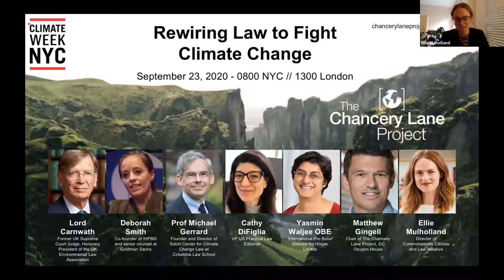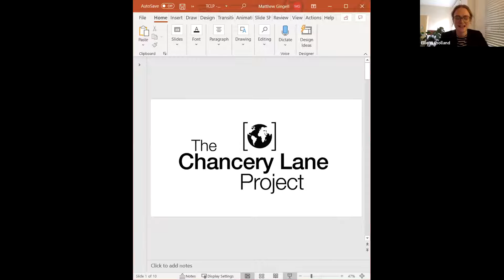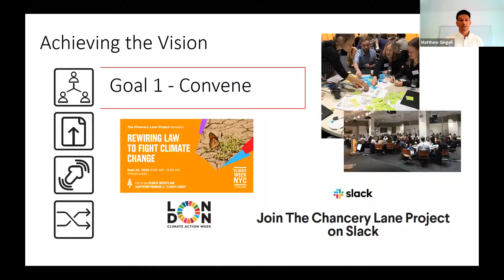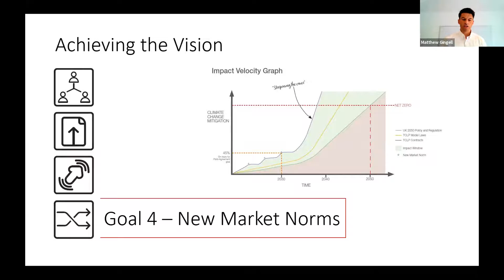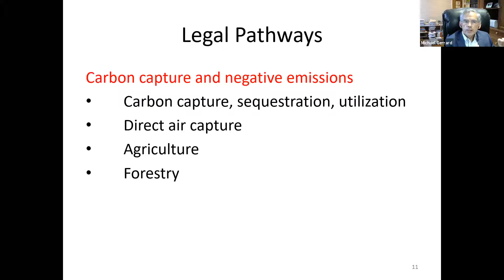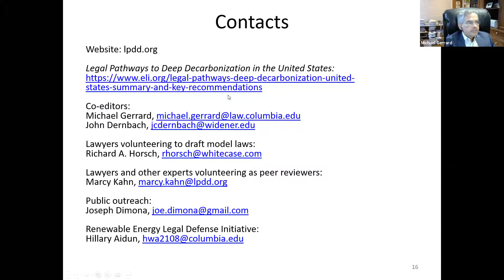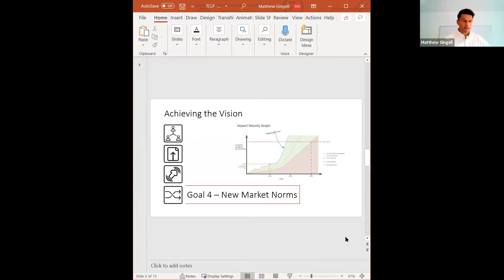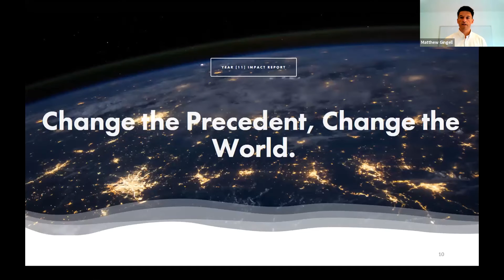Rewiring Law to Fight Climate Change: The Chancery Lane Project's event at New York Climate Week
TCLP's event at New York Climate week launched the 3rd edition of our Climate Contract Playbook, the 2nd edition of our Glossary and our brand new events website.

The panelists were:
Lord Carnwath, a former UK Supreme Court Judge, Honorary President of the UK Environmental Law Association, and of the Planning and Environmental Bar Association;
Matthew Gingell, chair of The Chancery Lane Project, about the projects aims and objectives and why it is launching in New York;
Cathy DiFiglia, VP US Practical Law Editorial on the role that knowledge management repositories can play in the fight against climate change;
Deborah Smith, co-founder of IHPBG and senior counsel at Goldman Sachs, on how lawyers, law firms and in-house counsel can engage with the project;
Yasmin Waljee OBE, international Pro Bono Director for Hogan Lovells, on the difference engaging with The Chancery Lane Project has made to Hogan Lovells; and
Michael Gerrard, Director of the Sabin Center for Climate Change Law at Columbia Law School, on how The Chancery Lane Project complements the Model Laws for Deep Decarbonization in the United States project and its drafting of model laws for use at the federal, state and municipal levels of the US to reduce greenhouse gas emissions.

The event was chaired by Ellie Mulholland, Director of the Commonwealth Climate Law Initiative.